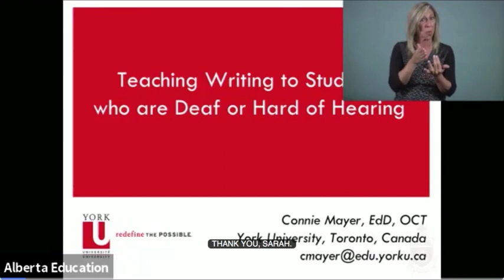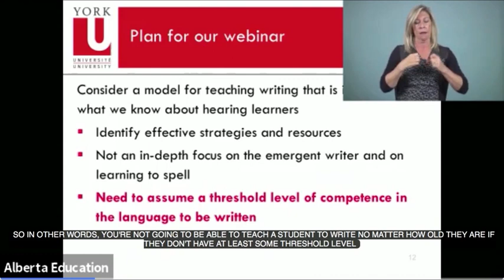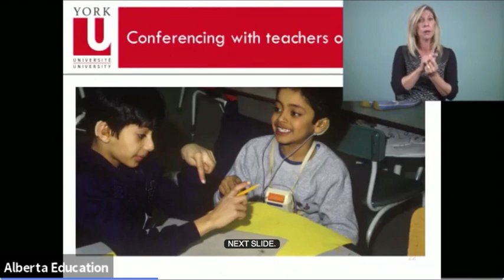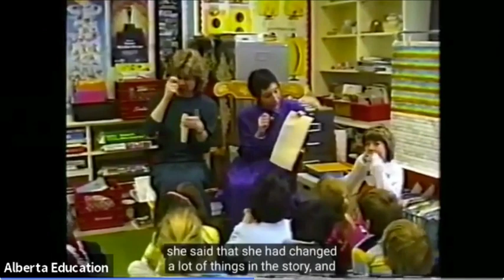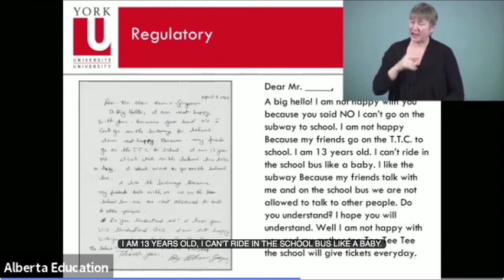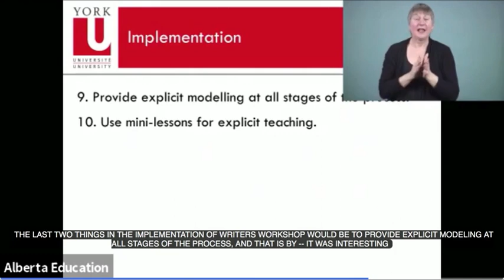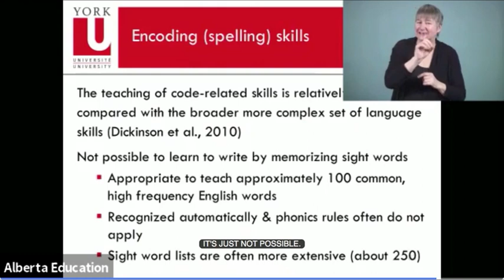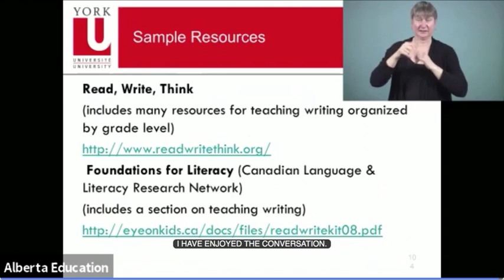Teaching Writing to Students who are Deaf or Hard of Hearing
Presented by Connie Mayer, EdD, OCT in February 2019.